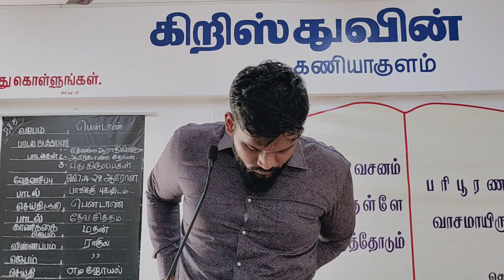கர்த்தருடைய பந்தியின் செய்தி 28-5-23